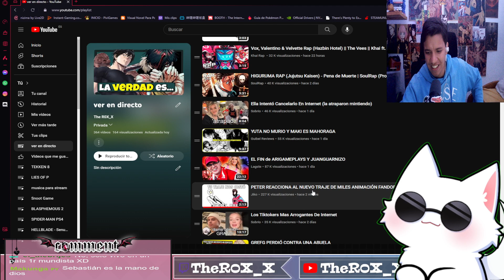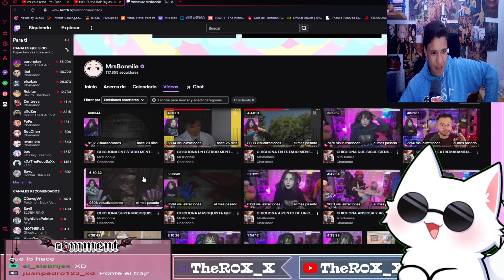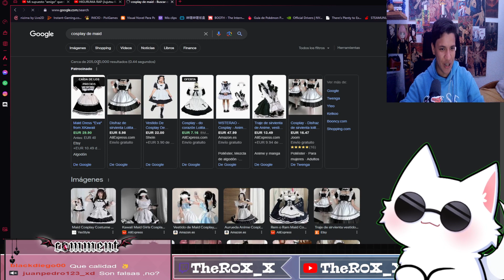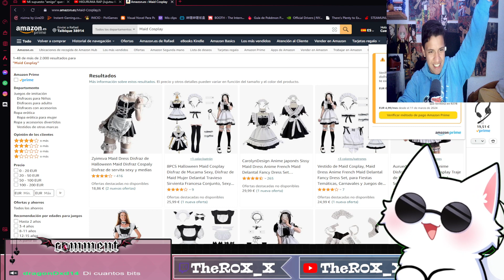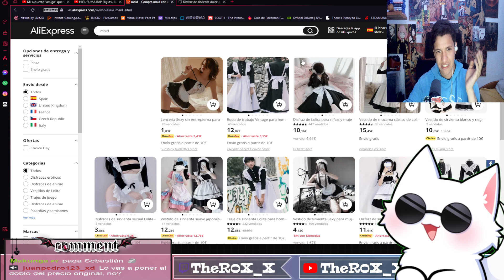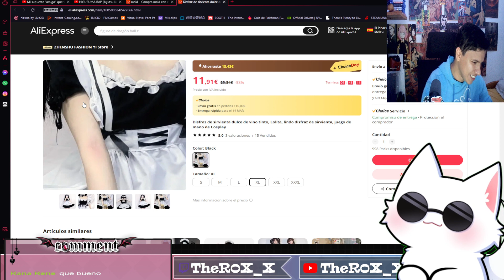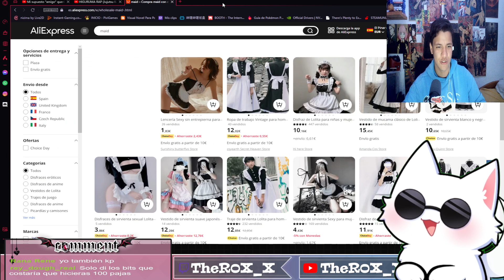R0X_X REACCIONA A "HIGURUMA RAP (Jujutsu Kaisen) - Pena de Muerte | SoulRap (Prod. IsuRmX)"